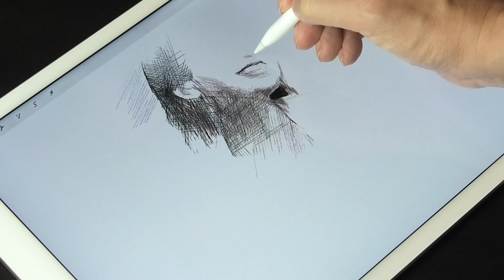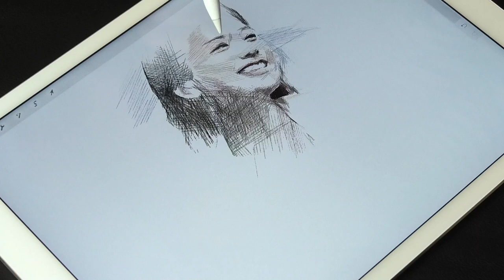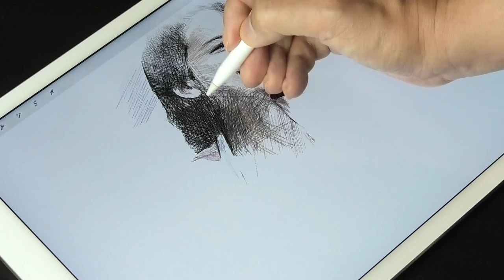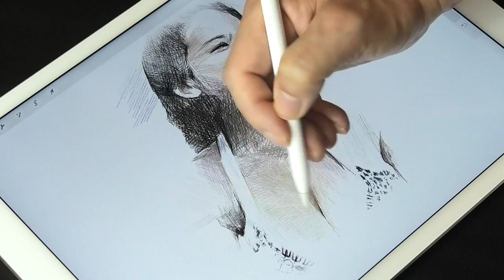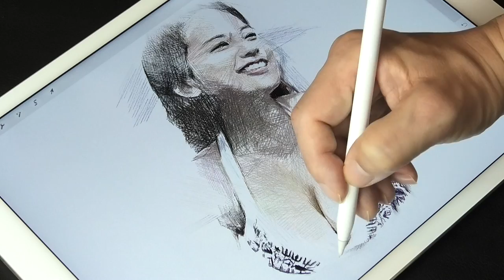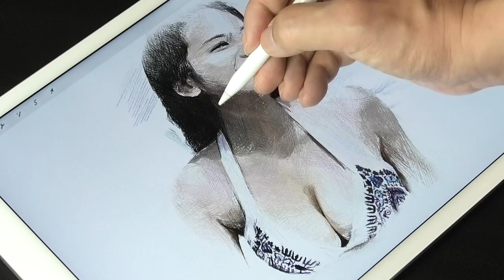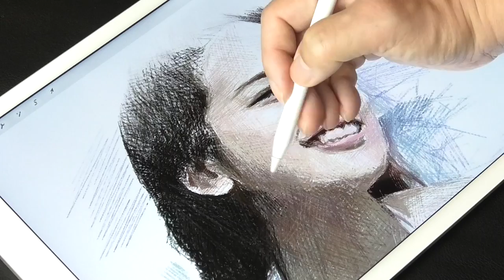Procreate drawing “Miwako Kakei” illustration on iPad Pro／筧美和子／プロクリエイトで水着グラビアイラスト／デッサン／ArtyCoaty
"Hagru Draw" draws illustrations using "iPad Pro", "Apple Pencil" and "Procreate".（Hagru Drawでは、iPad ProとApple PencilそしてProcreateを使ってイラストレーションを描いています。）

In addition to this, various works have been uploaded, so please view them from the "Video List" on the "Channel Page".（この他にも様々な作品をアップロードしていますので「チャンネルページ」の「動画一覧」よりご視聴ください。）